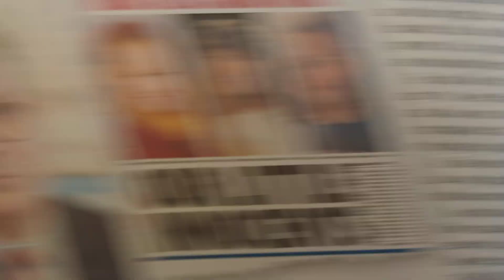Vile cult leader